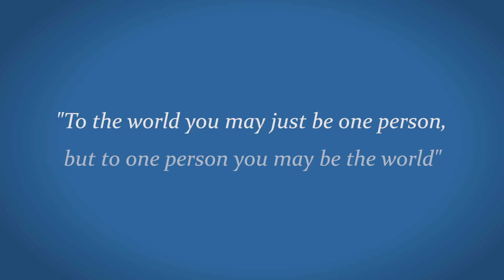CLEVE 8 20 15